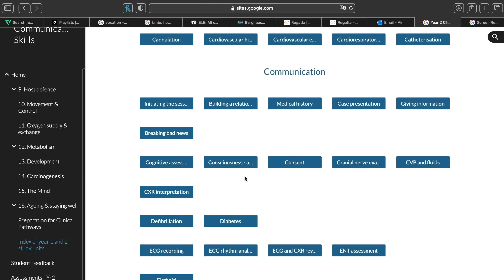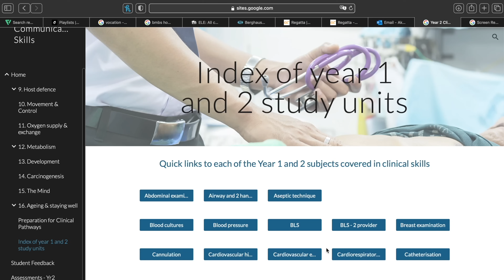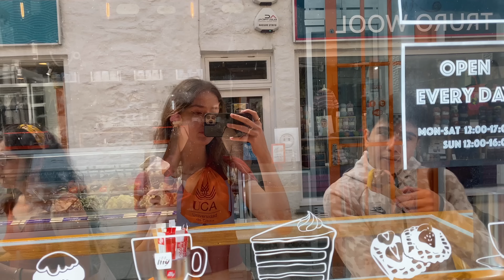Study with me for my FINAL exam (OSCE study vlog)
How I study for my Final OSCE exams in my 3rd year of Medical School. This was my final exam of the year! I can now PROUDLY say that I'm a 4th year medical student 🥰. Enjoy xx

Timestamps:
00:00 - Intro
00:38 - Catch up/ What are OSCEs?
01:20 - Clinical skills practice
04:04 - Content of OSCEs
05:11 - Shoulder examination
06:00 - History taking
07:33 - Being real
08:19 - De-stressing
09:18 - Blooper

🙋🏻‍♀️ My name is Zeliha Akpinar, I'm in my 3rd year of Medicine at the University of Exeter (UK).